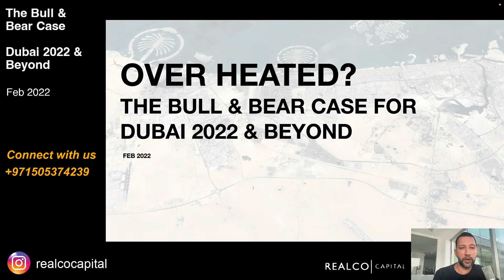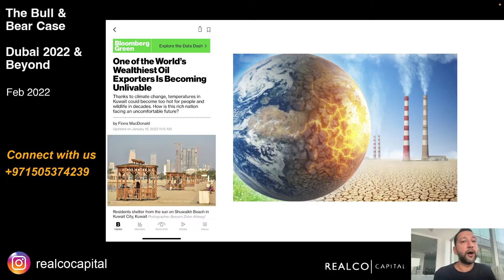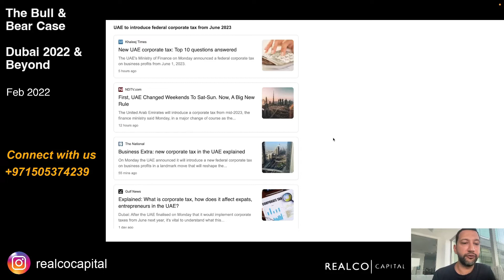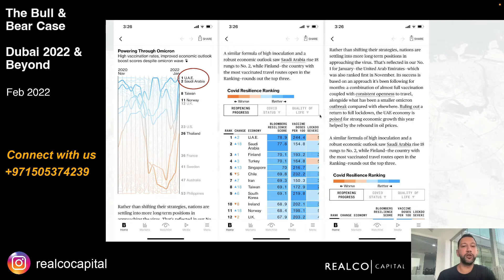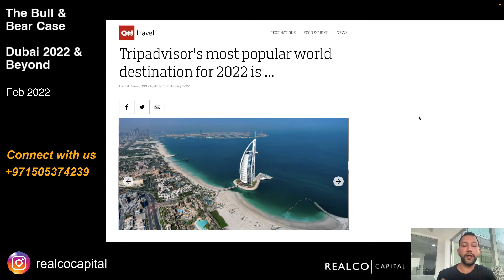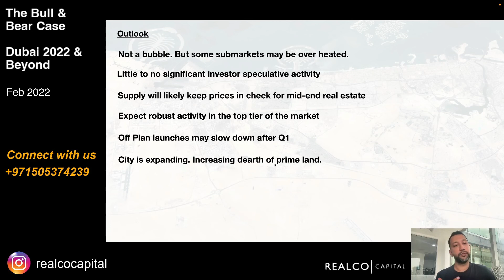The Bull & Bear Case - Dubai Real Estate in 2022 & Beyond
In this video we look at global and local trends that will impact the Dubai real estate market in 2022 & Beyond. We look at both bullish and bearish sentiments and provide an outlook for the market moving forward.

0:09 Strong start to the year in Dubai real estate but potential headwinds
0:37 Bearish sentiment / Headwinds
1:03 High inflation may persist
1:51 Potential trouble spots around the glob
1:57 Potentially too many off-plan launches
2:35 Corporate tax introduced in UAE
2:59 The Bull Case
3:06 Bloomberg consistently ranks UAE as one of the top countries in the World
3:40 Tripadvisor ranks Dubai as the World's most popular destination
4:09 Outlook for Dubai real estate in 2022 & beyond

RealCO Capital is a real estate brokerage firm in Dubai.

Seeking Dubai is our Real Estate channel where we talk about real estate hotspots, off-plan opportunities & macro-trends.

Useful Links: